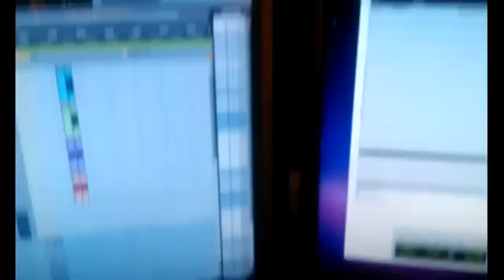Terra Fossil with Misti Dawn Garritano!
The talented Misti Dawn Garritano and TF have some wine madness fun! This episode: In the Studio!